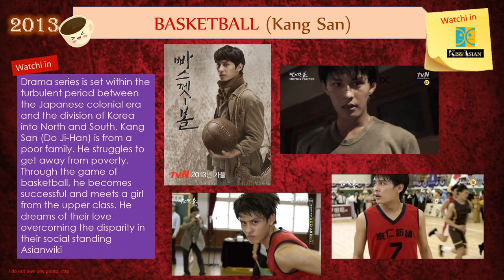Do Ji Han Bucket List of Movies and TV Series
Videos are create by Jade's Diary.
All info and photo credit to google
My FB page is: